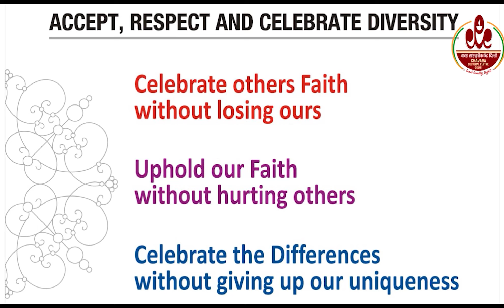Chavara Cultural Centre Delhi | Art and Culture | DivineVlog | World Interfaith Harmony Week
As part of World Interfaith Harmony Week Chavara Cultural Centre Delhi is organising 7 days talk on each religion.
Smt. Pooja an owner of a YouTube Channel called  DivineVlog is giving a talk on the topic ‘The role of art and culture in promoting peace and harmony in Hinduism’
World Interfaith Harmony Week is an annual event observed during The first week of February after UN General Assembly designation in 2010.The aim is to promote a culture of peace and nonviolence in the world.
    Objectives:
1.To enhance religious tolerance and promote peaceful coexistence.
2. To know each religion and its customs and culture.
3. Inculcate the spiritual values of all religions in students.
4. Develop the attitude of mutual respect and appreciation.
5. Appreciate the differences without giving up the uniqueness of each religion.

Chavara Cultural Centre Delhi is a Centre to promote peace and harmony in society through inter-religious dialogue and art and cultural interactions. We celebrate every year all religious and cultural festivals of our nation such as Diwali, the Month of Ramayana, Christmas, Eid-ul -Fitr, Easter, Guru Nanak Jayanti Etc. with people irrespective of religion and politics to promote social integration of our nation.

Please post Your views and suggestions in the Comment Box. CELEBRATING DIVERSITY- CELEBRATING BHARAT. Celebrate the other's Faith and Festivals without losing ours; Uphold our Faith without hurting others; Celebrate the Differences without giving up our uniqueness.

ACCEPT, RESPECT AND CELEBRATE DIVERSITY.
The YouTube Channel UinD Foundation is an arm of Chavara Cultural Centre Delhi to promote peace and harmony and Social Integration in society through Inter-religious dialogue, and art and cultural interactions. Chavara Cultural Centre Delhi is an offshoot of Chavara Cultural Centre Kochi, a voluntary, non-sectarian and non-political institution, established in 1971 in memory of St. Kuriakose Elias Chavara, the great visionary and social reformer of 19 century who paved the way for a cultural transformation of Kerala through promoting universal education. Being one of the pioneers in Sanskrit education in Kerala he founded the first Sanskrit School in 1846, attached to the St. Joseph's Church Mannanam, where children irrespective of caste, creed and religion sat together on one bench which marked history in the social and cultural arena of Kerala.

St. Kuriakose Elias Chavara taught children to respect everyone and consider others as brothers and sisters. St. Chavara considered humanity as one family, all human beings as children of God. He always stood firm for the universal brotherhood. India is the land of diversity. The phrase Unity in Diversity is the soul of Indian Culture. The social, cultural, artistic, religious, linguistic, ethnic and culinary diversities of our nation are unique and unparalleled. The perennial spirit of Indian heritage is very clearly enshrined in the following words of Rigveda, "Let noble thoughts come to us from every side’’- (Aa no bhadra krutavo yantu vishwato) Rigveda,1-89-1. Swami Vivekananda proclaimed openness and respect for all religions to be the fruit of the genius of India. India is the land of religious pluralism. In this country of Hindus, Christians, Muslims, Sikhs, Jains, Buddhists, Jews, Zoroastrians, Baha'i the best way to foster harmony and peace is to celebrate all religious and cultural festivals including artistic excellence together with the members of other religions and thus create a new culture of mutual respect and acceptance.

Basics to the Catholic position on inter-religious dialogue are the teachings of the Vatican II in its document on the Church’s relationship with other religions “ Nostra Aetate” , Let Christians, prudently and lovingly, through dialogue and collaboration with the followers of other religions and in witness of Christian faith and life, acknowledge, preserve and promote the spiritual and moral goals found among these men, as well as the values in their society and culture” (NA.2) Peace and Harmony through artistic and cultural interactions. Mastering any art form is a prayer, sadana and a sanyasa. A true artist endures great agony to sacrifice the self and unite with the art. When art and the artist become one, it gives birth to a divine purity and all who witness this union is purified in the process. Seeing art being performed purifies the mind and flourishes the element of goodness within the individuals and the society.